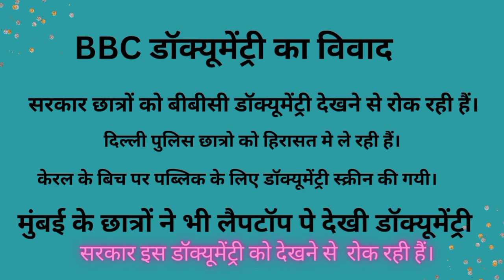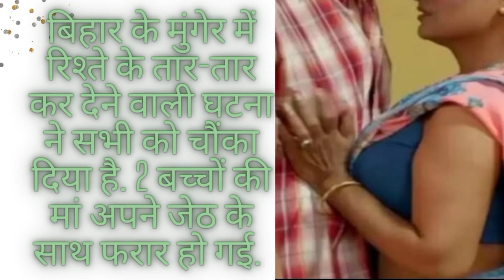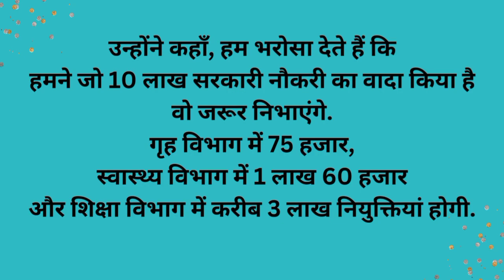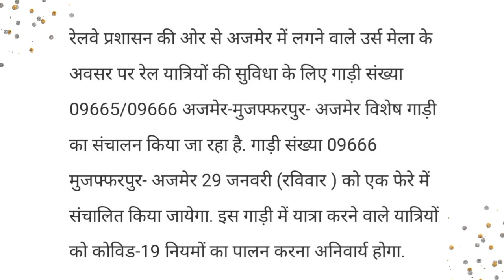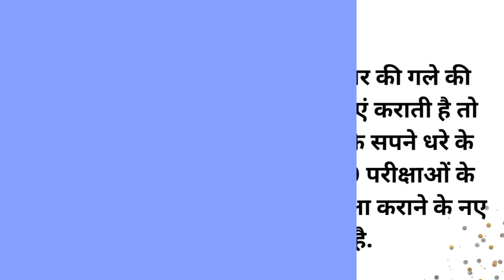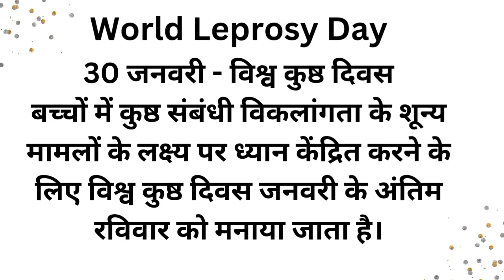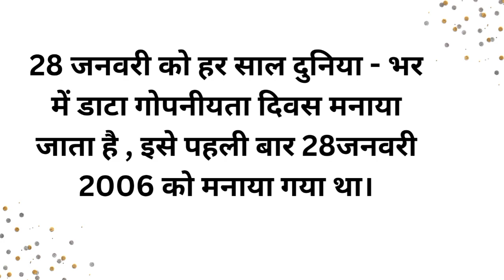daily news and current affairs of 29January 2023.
daily news and current affairs. 29January 2023. @ravi25k43

you may see the news and current affairs everyday in the morning by ravi25k.

ravi25k see for spacial local bihar saran news and daily current affairs.

Let the thinking of every conscientious person of the country be the ideal and the object of true loyalty for the general public. And in the field of education, proper arrangements for collective development and mentor should be made for today's students. Education is free and there is a need to bring modernity in it. This country was, is and should remain great. And with modernity in the country, we should take steps towards making the country emerge as a super power abroad.

welcome you on our youtube channel

ravi25k It is our endeavor to reach you through ravi25k the scene of events and political environment and production happening in and around Baniyapur of Saran. It is our main effort to show the major impact on Indian life from the events happening in India and its states and abroad. And our effort will continue to reach you through ravi25k with viral videos and important information on social media.

And taking cognizance of your complaint, we will verify it and remove it.

Thank you for giving your valuable time to read about my channel, and heartfelt salute to you.